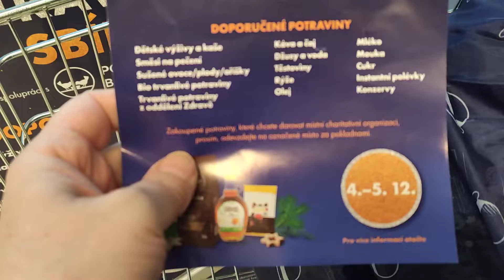4.-5.12. ALBERT - POTRAVINOVÁ SBÍRKA ( prosím, přispějte lidem v nouzi 🙏 сбор еды для нуждающихся )